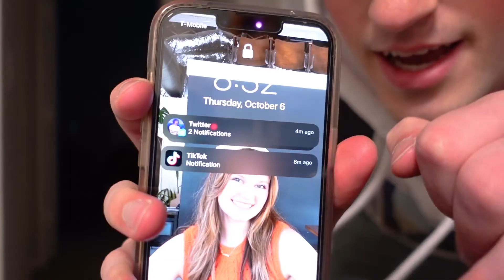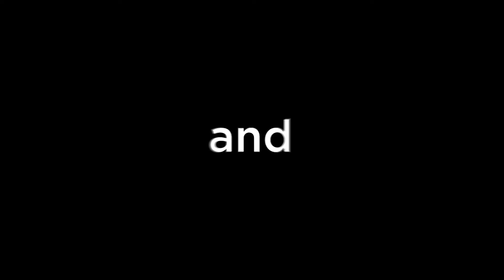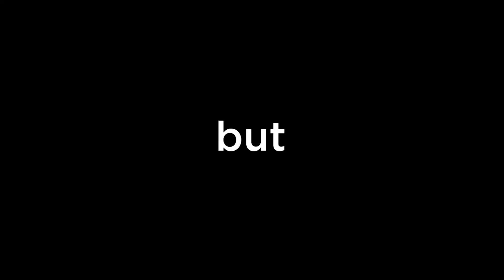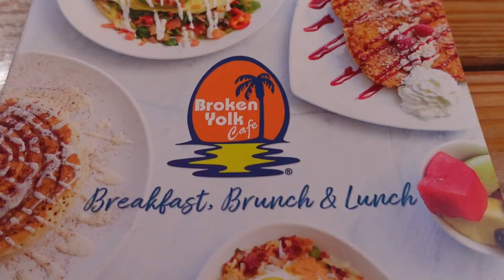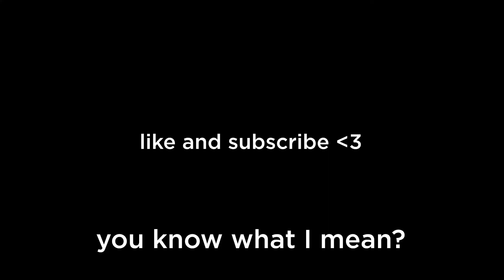Meeting My Streamer Friends for the First Time! (TwitchCon 2022 Vlog)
TwitchCon 2022 was incredible and I can't wait to go again next year! Thank you all for sticking with me throughout my content creation journey. Only up from here :)